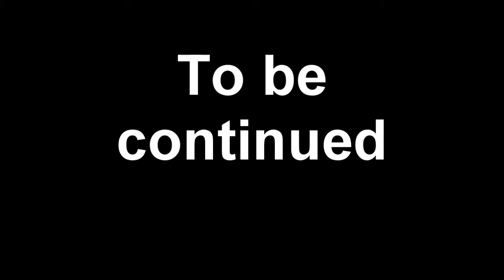MC: The First Griefer, Ep.10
Im not really good at English and im still learning to speak it. So please leave feedback! (correct me if I said smthing wrong)
Oh and if you give thumbs down, please say why you did that, it will help me improve my videos. thx

Review:
I really love this adventure map so far! It's made very good and it has loads of details and everything is made by hand. The story is explained very clear. The map is very open and you have lots of freedom.
I recommend you to download this map and play it by yourself!